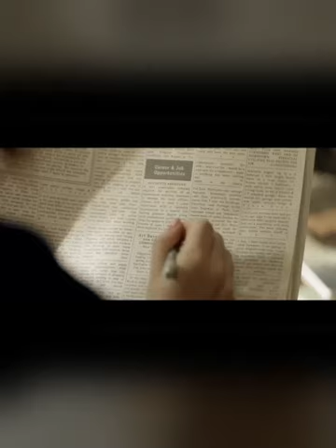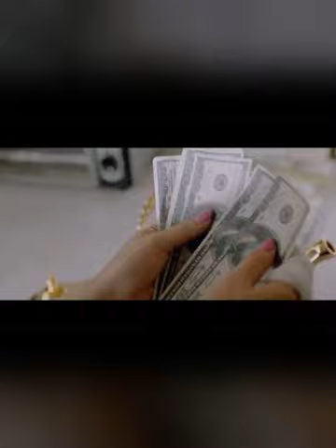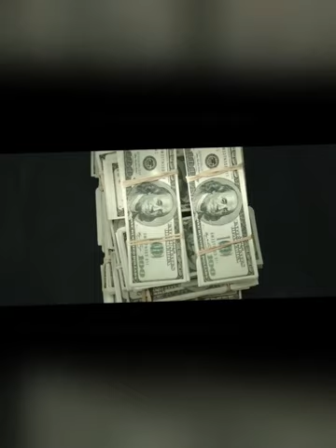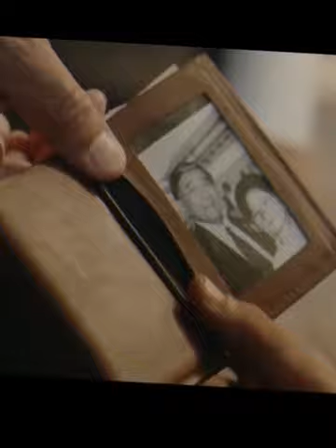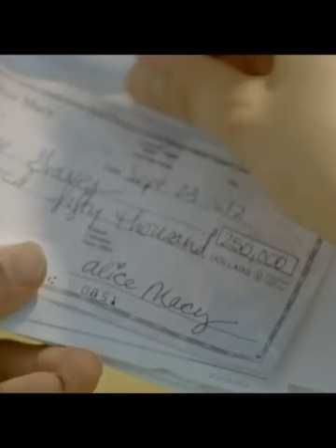The Brass Teapot (2012) Full Movie explain in Hindi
Watch The Brass Teapot (2012) Full Movie

Based on the comic book series "The Brass Teapot" about mid-twenty year old couple who, in these difficult economic times, finds a mysterious, magical brass ...